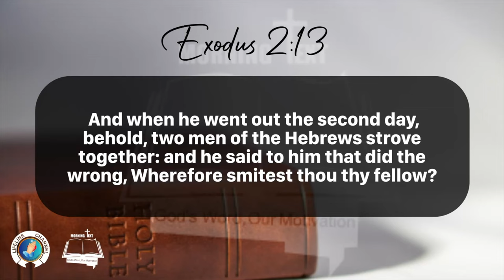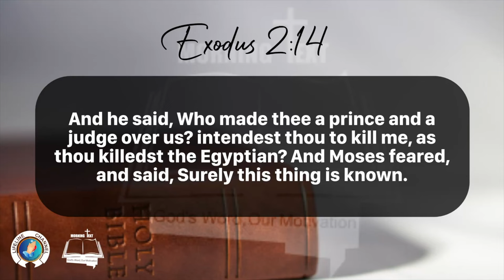Morning Inspiration and Bible Verse. (Exodus 2:11-15) Thursday, March 14, 2024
Exodus 2

1  And there went a man of the house of Levi, and took to wife a daughter of Levi.

2 And the woman conceived, and bare a son: and when she saw him that he was a goodly child, she hid him three months.

3 And when she could not longer hide him, she took for him an ark of bulrushes, and daubed it with slime and with pitch, and put the child therein; and she laid it in the flags by the river's brink.

4 And his sister stood afar off, to wit what would be done to him.

5 And the daughter of Pharaoh came down to wash herself at the river; and her maidens walked along by the river's side; and when she saw the ark among the flags, she sent her maid to fetch it.

6 And when she had opened it, she saw the child: and, behold, the babe wept. And she had compassion on him, and said, This is one of the Hebrews' children.

7 Then said his sister to Pharaoh's daughter, Shall I go and call to thee a nurse of the Hebrew women, that she may nurse the child for thee?

8 And Pharaoh's daughter said to her, Go. And the maid went and called the child's mother.

9 And Pharaoh's daughter said unto her, Take this child away, and nurse it for me, and I will give thee thy wages. And the women took the child, and nursed it.

10 And the child grew, and she brought him unto Pharaoh's daughter, and he became her son. And she called his name Moses: and she said, Because I drew him out of the water.

11 And it came to pass in those days, when Moses was grown, that he went out unto his brethren, and looked on their burdens: and he spied an Egyptian smiting an Hebrew, one of his brethren.

12 And he looked this way and that way, and when he saw that there was no man, he slew the Egyptian, and hid him in the sand.

13 And when he went out the second day, behold, two men of the Hebrews strove together: and he said to him that did the wrong, Wherefore smitest thou thy fellow?

14 And he said, Who made thee a prince and a judge over us? intendest thou to kill me, as thou killedst the Egyptian? And Moses feared, and said, Surely this thing is known.

15 Now when Pharaoh heard this thing, he sought to slay Moses. But Moses fled from the face of Pharaoh, and dwelt in the land of Midian: and he sat down by a well.

16 Now the priest of Midian had seven daughters: and they came and drew water, and filled the troughs to water their father's flock.

17 And the shepherds came and drove them away: but Moses stood up and helped them, and watered their flock.

18 And when they came to Reuel their father, he said, How is it that ye are come so soon to day?

19 And they said, An Egyptian delivered us out of the hand of the shepherds, and also drew water enough for us, and watered the flock.

20 And he said unto his daughters, And where is he? why is it that ye have left the man? call him, that he may eat bread.

21 And Moses was content to dwell with the man: and he gave Moses Zipporah his daughter.

22 And she bare him a son, and he called his name Gershom: for he said, I have been a stranger in a strange land.

23 And it came to pass in process of time, that the king of Egypt died: and the children of Israel sighed by reason of the bondage, and they cried, and their cry came up unto God by reason of the bondage.

24 And God heard their groaning, and God remembered his covenant with Abraham, with Isaac, and with Jacob.

25 And God looked upon the children of Israel, and God had respect unto them.